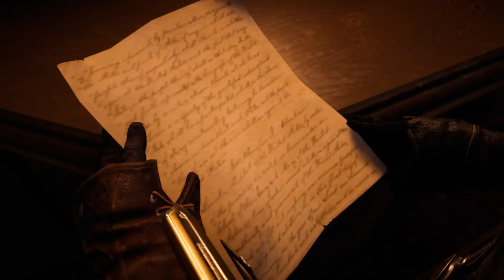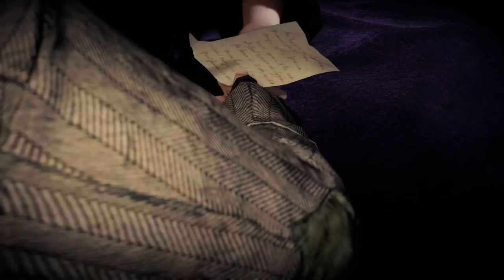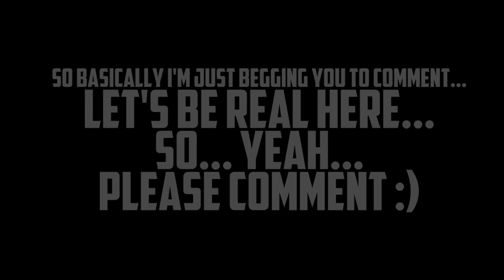Assassins Creed: Syndicate - Playing It Too Safe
TIME STAMPS:

Part 1: Narrative
2:36 - Jacob & Evie Frye
7:15 - Crawford Starrick
11:34 - Story Concentration
15:42 - Narrative Structure

19:21 - The Gameplay Loop
26:50 - Syndicate's BIG Issue

Part 3: Impact
37:52 - Lasting impact on the series

Talk Gaming's Patrons:

Deb Tortorea
Bence Marton
Juha Pirhonen
Hugo Barros
Robert Windhager
Taylor Gleason
Natalie Yeoh
Maranda Grubba
James Harrison
Andre Mariak
Duncan Kremer
Brett Gerardi
Daniel Schuju
Stefon
Glenn Danielsen
Nathan Greco
Samuel Björk
Ramiz Gindullin
Gijs Stollman
Skyler Sexton
Kathryn Stephens

My Rig:
32GB DDR4 RAM, 2666mhz
1TB SSD
4TB Barricuda HDD